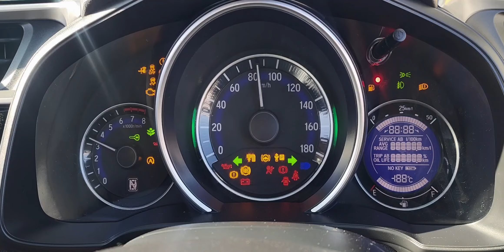Pre purchase inspection instrument cluster activation Auckland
Attention Adrian